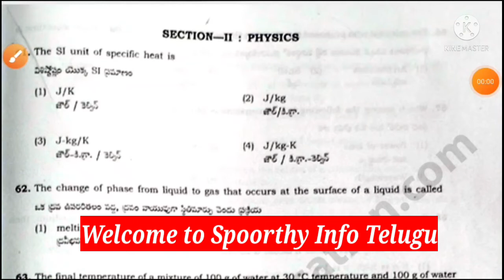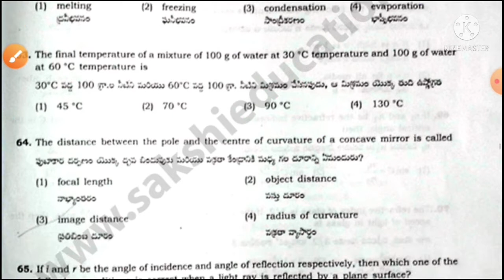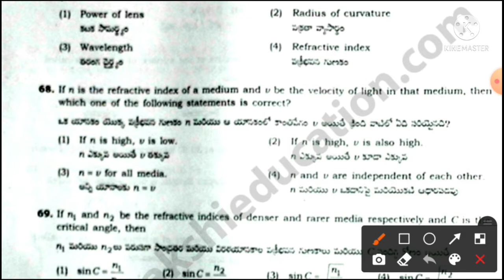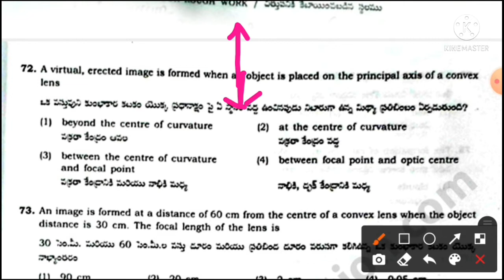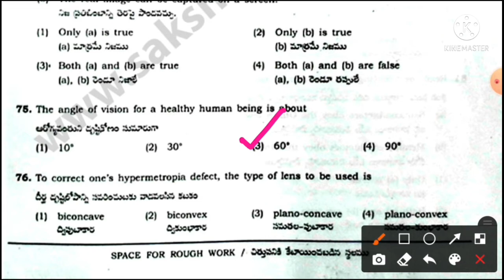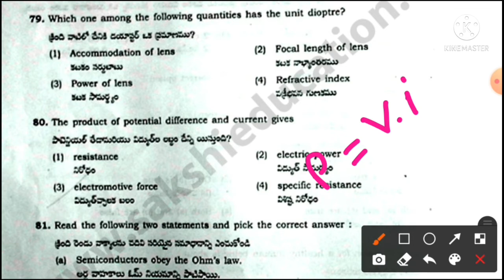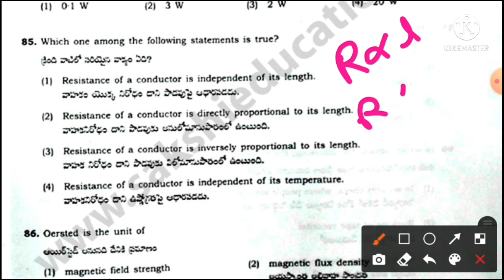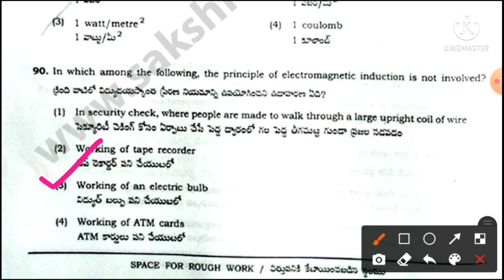TS POLYCET PREVIOUS PAPER 16 / IIIT BASARA ADMISSION TEST PREVIOUS PAPER / RGUKT BASARA ADMISSIONS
TS POLYCET PREVIOUS PAPER
TS POLYCET
TS POLYCET EXAM
TS POLYCET EXAM PAPER
TS POLYCET PREVIOUS PAPER 16
IIIT BASARA ADMISSION TEST
IIIT BASARA
IIIT BASARA EXAM
IIIT BASARA PREVIOUS PAPER
IIIT BASARA PREVIOUS PAPER FOR PRACTICE
IIIT BASARA ADMISSIONS
DIPLOMA IN AGRICULTURE
DIPLOMA IN FISHARIES
DIPLOMA IN ANIMAL HUSBANDRY
DIPLOMA IN ENGINEERING
TS POLYCET ADMISSIONS
TS POLYCET ADMISSION
POLYCET
POLYCET PREVIOUS PAPER
POLYCET PRCTICE PAPER
IIIT BASARA ADMISSION TEST PAPER